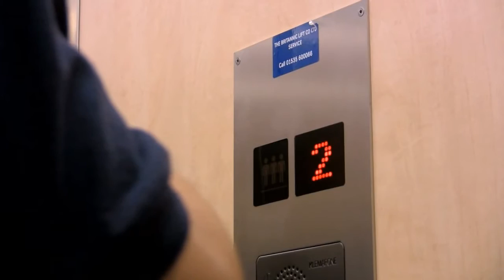TV Aerials Stockport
Stockport Aerials and TV Installations

 Fitting Aerials and Satellites in Stockport.

•  Freeview Installation

We also install, service and maintain CCTV systems to watch over your commercial or residential property in Stockport.

The standard of our work is second to none, just like our customer care. Established for over 12 years in the aerial installation trade, we have developed a well earned reputation in Stockport for providing excellent customer care and first class quality workmanship.

Our aerials and satellites are installed by our friendly, helpful and fully qualified engineers; we take great pride in our work. We also have real people answering the telephone to ensure a professional, no nonsense and rapid service in the Stockport area.

Name:
Phone Number: